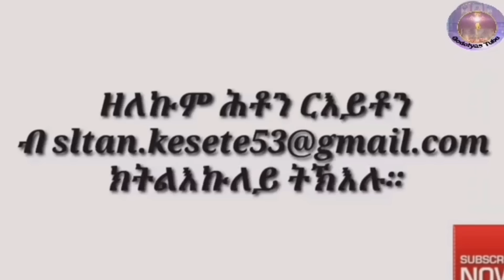ኦ ሕዝበይ ንቓሕ